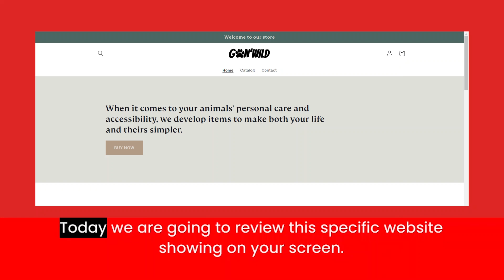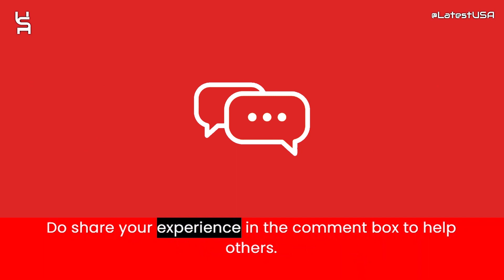Gonwild Reviews | Gonwild.store Reviews | Scam Alert! GONWILD.STORE | GONWILD.STORE Review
Gonwild.store reviews,
Gonwild.store is fraud?,
Gonwild.store scam or legit?
latestusa,
Scam Websites